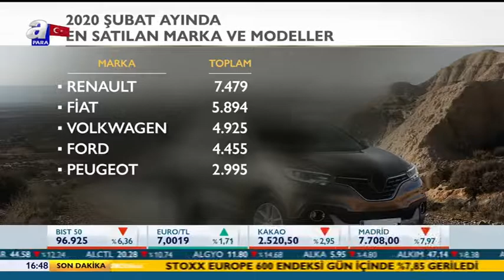OYDER Yönetim Kurulu Başkanı Sn. Murat ŞAHSUVAROĞLU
Değerli Meslektaşlarımız, OYDER Yönetim Kurulu Başkanı Sn. Murat ŞAHSUVAROĞLU, 9 Mart 2020, Pazartesi günü, saat 16:30'da, A Para'da, Araba Sevdası programına canlı yayın konuğu olarak katılmışlardır.